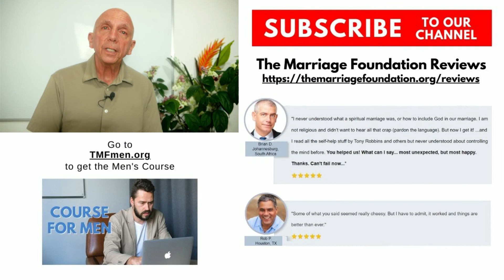How to Stop Accusing My Wife of Cheating | Paul Friedman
How to stop accusing my wife of cheating.

Paul Friedman, founder of The Marriage Foundation speaks about how to stop accusing your wife of cheating and then offers truly useful marital knowledge. We revitalize marriages that most “experts” think is beyond saving. We scientifically guide you to the love and joy you rightfully expected when you said, “I do”.